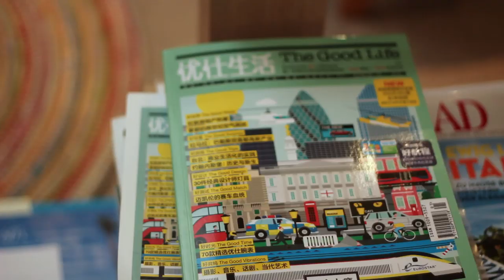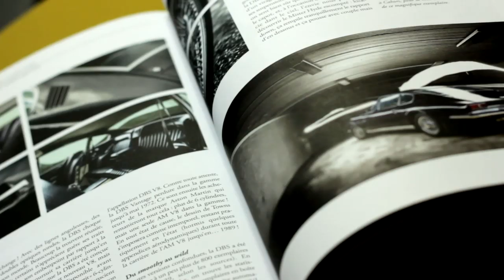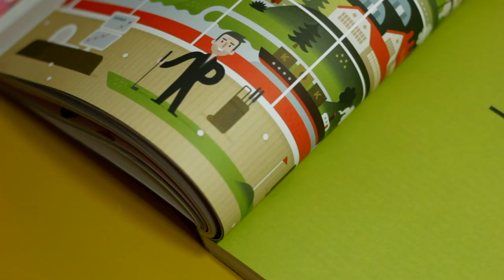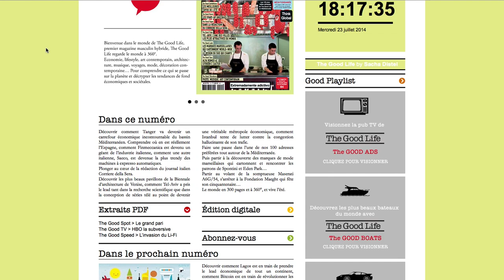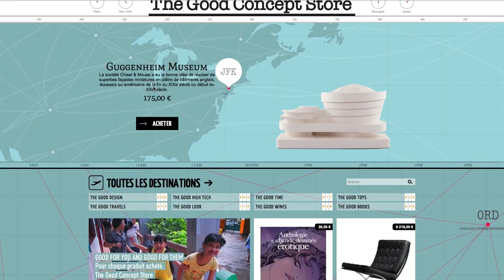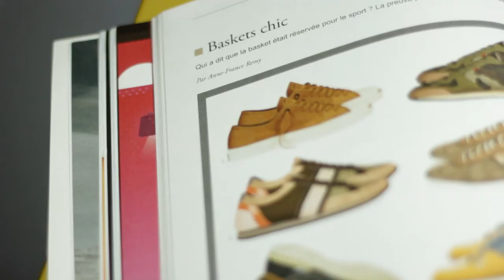Interview de Laurent Blanc, fondateur de The Good Life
Découvrez Laurent Blanc, fondateur du magazine de design et d’architecture, "Ideat", et du magazine lifestyle "The Good Life". À travers cette interview, Laurent revient sur l’originalité de The Good Life. Lancé en 2012, c'est un magazine hybride par son fond qualitatif, mélange de l’actualité économique mondiale et des coups de cœurs sur le lifestyle à l’étranger. Hybride aussi par sa forme à mi-chemin entre le format magazine et le livre. Laurent Blanc revient sur l’évolution du format papier vers le numérique, les modèles économiques à suivre et l’alternative à la rémunération publicitaire.

Pour en savoir plus sur Laurent Blanc et The Good Life, rendez-vous sur notre blog et pour en savoir plus sur la presse masculine c’est

Rejoignez la team !